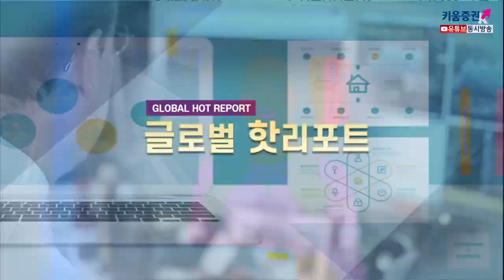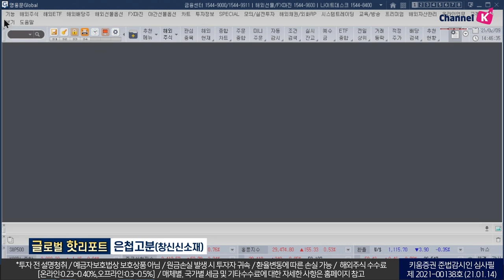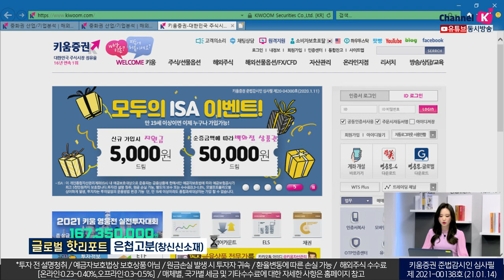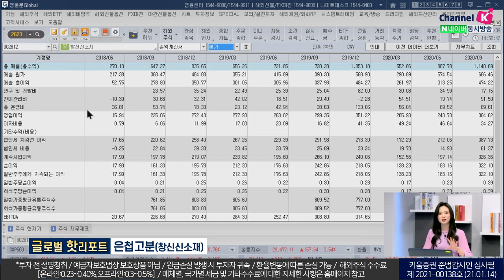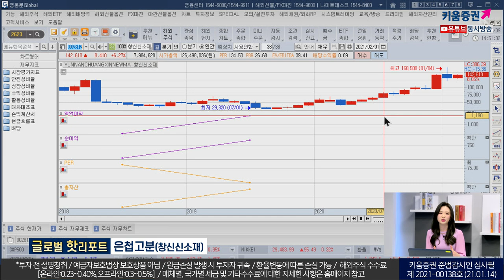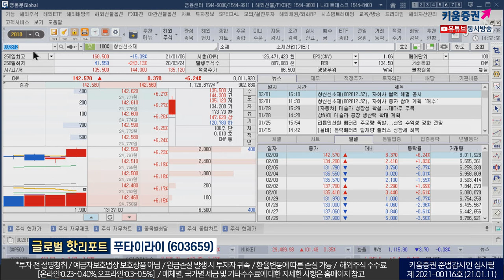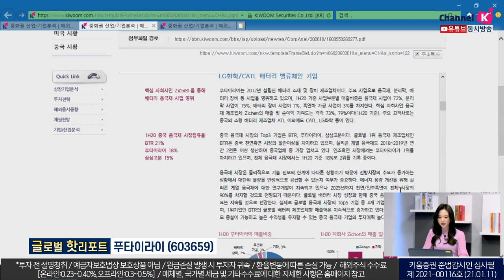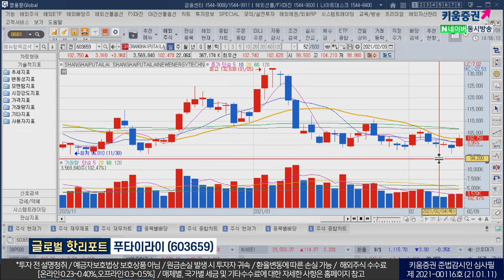중국 전기차 배터리 관련주! 은첩고분(창신신소재)&푸타이라이 (글로벌핫리포트/21.02.09)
은첩고분(창신신소재)
NIO 전고체 배터리 출고 계획으로 중국 배터리 소재 업종 급락
견고한 전방 수요를 기반으로 실적 개선세는 지속 예상
창신신소재 투자 포인트
25년 중국전기차 침투율 20% 목표, 전방 수요 견조
리튬배터리 관련 자재 프로젝트에 58억 위안(8억 9천7백만 달러) 투자 예정

푸타이라이
중국 인조흑연시장 1위, 19년 중국 배터리 음극재 출하량 2위
중국 전기차 시장중장기 성장조 확고, 전방시장 수요 견조
푸타이라이 투자 포인트
중국 배터리 시장의 62% 차지하는 LG화학/CATL 배터리 소재 납부
광다증권 : 신에너지 자동차 판매량 증가하며 공급 체인 선두기업으로 추천
김수정 키움증권 채널K 캐스터